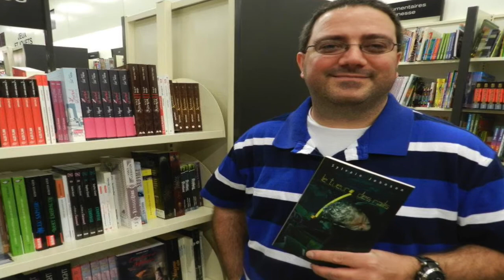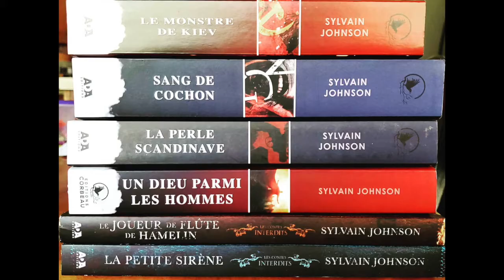Solaris rencontre - épisode 13 : Sylvain Johnson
La revue Solaris a rencontré l'auteur Sylvain Johnson pour en savoir plus sur son cheminement.